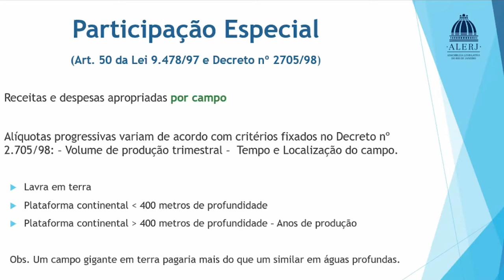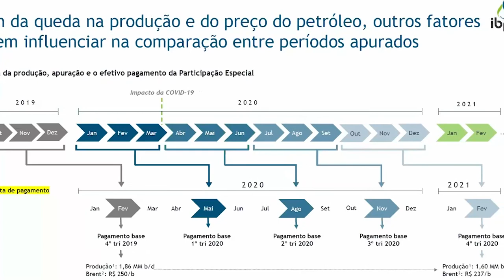RCO CPI QUEDA DE ARRECADAÇÃO 26 04 2021 YOUTUBE